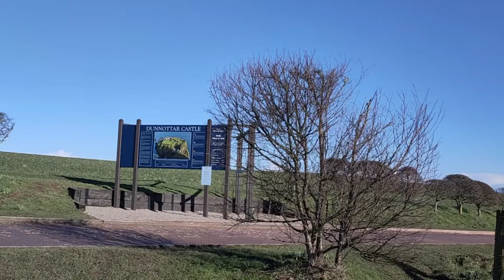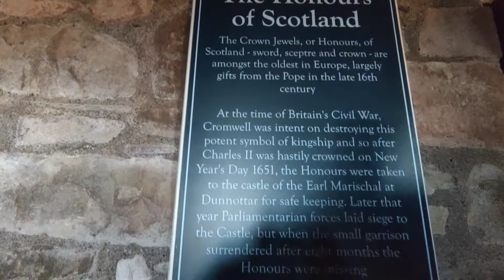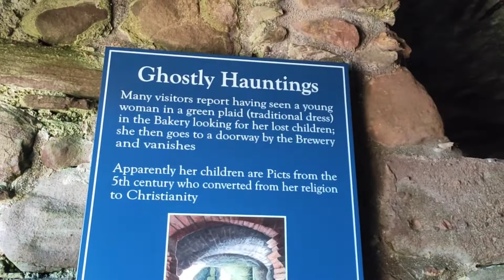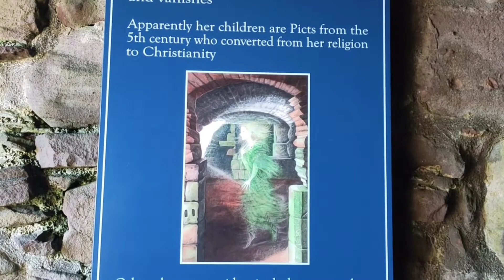Dunottar Castle in February 2022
Visiting this castle will transport you back to the medieval times. It's a majestic castle ruins facing the North Sea. Dunnottar Castle is a ruined medieval fortress located upon a rocky headland on the north-eastern coast of Scotland, about 2 miles south of Stonehaven, Aberdeenshire. The surviving buildings are largely of the 15th and 16th centuries, but the site is believed to have been fortified in the Early Middle Ages (Source: Wikipedia).

A must see if you happen to be in Scotland, visiting the highlands. We were lucky it was incredibly sunny after a day of snowfall.